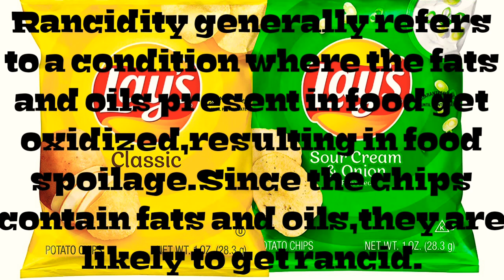WHY IS A BAG OF CHIPS HALF FULL? ( SCIENTIFIC REASON EXPLAINED)